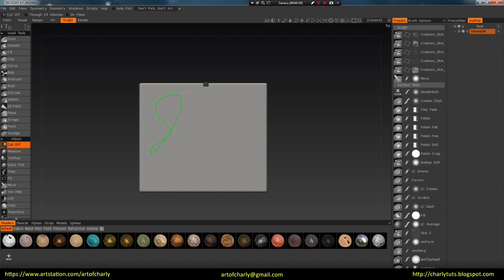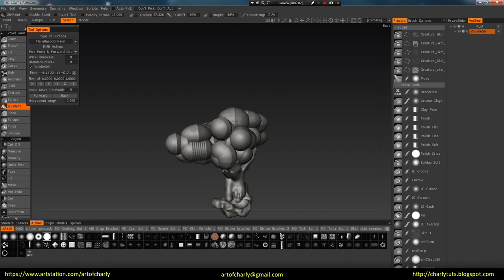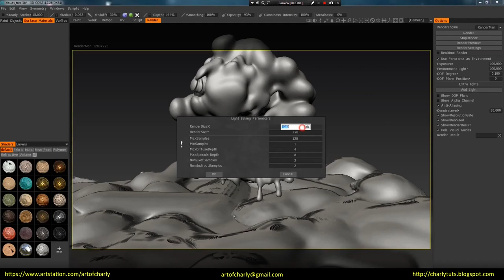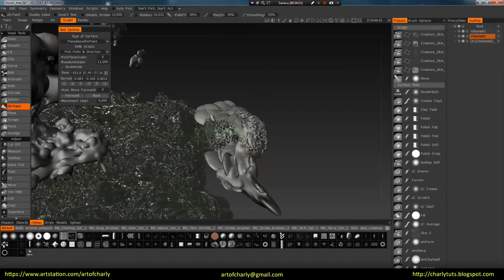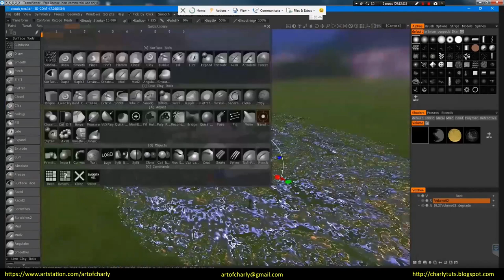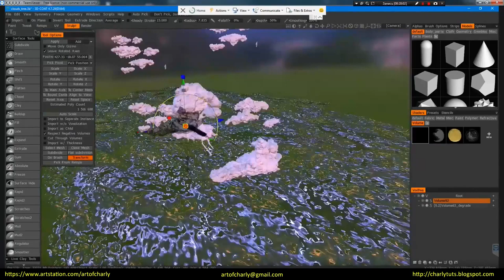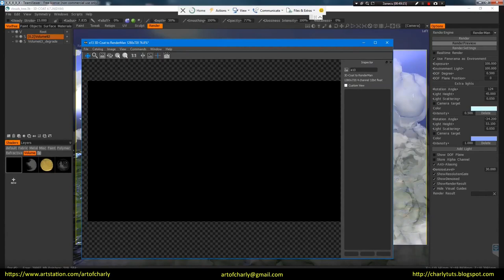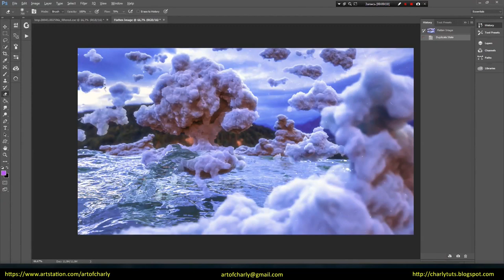Creation of the surrealistic environment in the 3D-Coat and render it in Renderman 21.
In this video, I show the sculpting process of the surrealistic world in 3D-Coat and render it in the Renderman 21. I've recorded this video a year ago. Then just added Renderman to 3D-Coat and I've set the task to create such a composition in 1 hour in order to understand the render and some 3D-Coat tools for quick speedsculpt in space.

Video content:

00:00 - 00:35 - Intro

00:35 - 00:47 - Demonstration of the final result.

00:47 - 2:52 - Creating a primitive and cutting a shape by using CutOff tool. Search for shapes by using 2D-Paint.

2:52 - 3:54 - Adding another primitive and modeling water surface. Applying of the water shader. Use Noise for easy detailing.

3:54 - 6:31 -  Clouds sculpting. Using Noise tool for details.

6:31 - 7:48 - Test render in Renderman 21. Adding details.

7:48 - 9:10 - Final render and post production in Photoshop.

9:10 - 9:50 - Final result.

9:50 - 10:05 - The ending. Video preview of other lessons.

If you like this video:
► Click on the “Thumb up”
► Share with friends - do not be greedy =) After all, they also want to get this knowledge =)